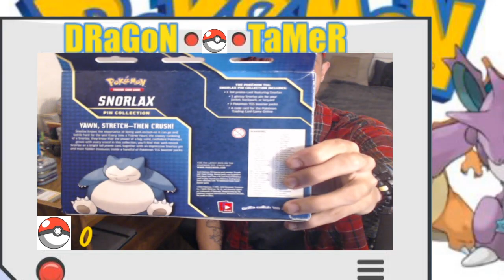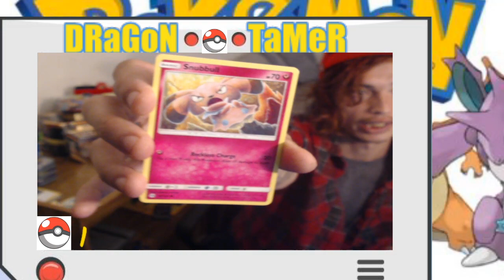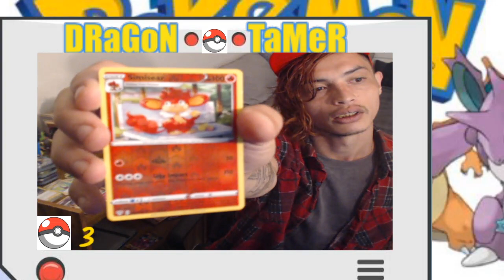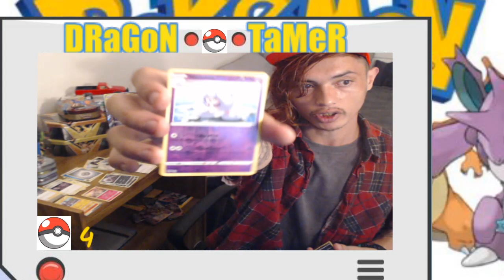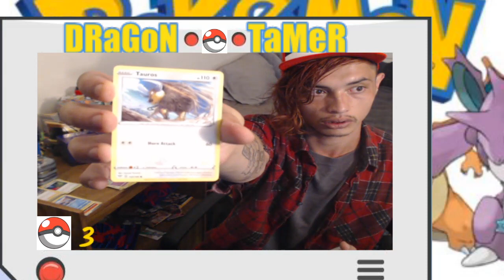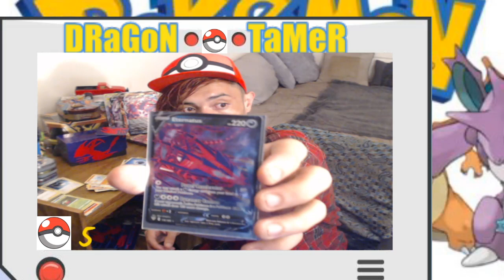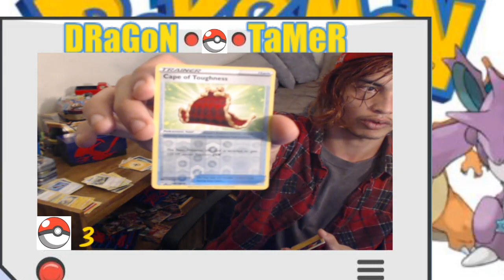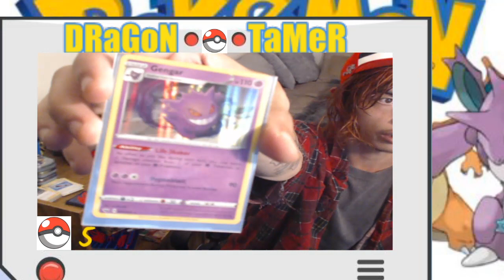ENTER THE DRAGON!!! POKEMON TCG PACK OPENING!!! CHARIZARD HUNT!!! SOME SNORLAX HUGE ANNOUNCEMENTS!!!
Hello Grimm Gang and everyone here on the Dragon Tamer Channel! Some huge announcements in this video!!! First I'd like to start off by saying, Ty for all the love and support! Here are some links so you can become more interactive in the Grimm Gang Family